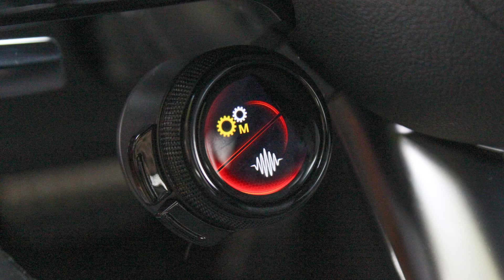Mercedes-AMG GT 63 S E Performance 2025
Mercedes-AMG GT 63 S E Performance 2025 footage